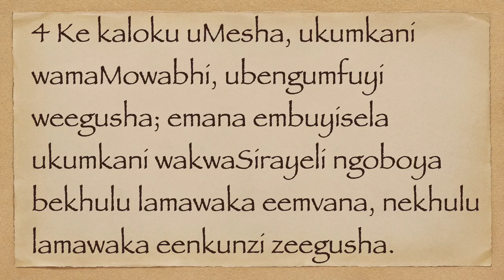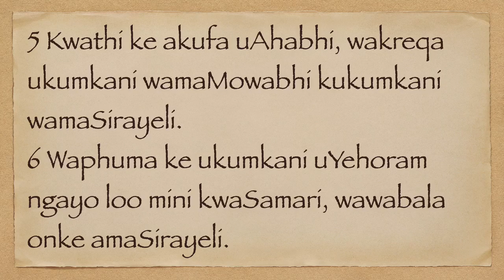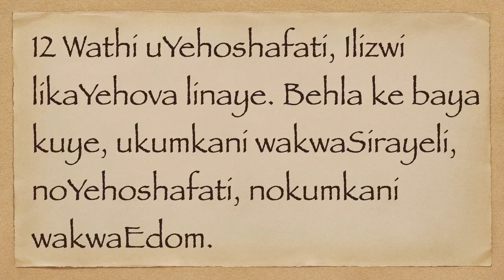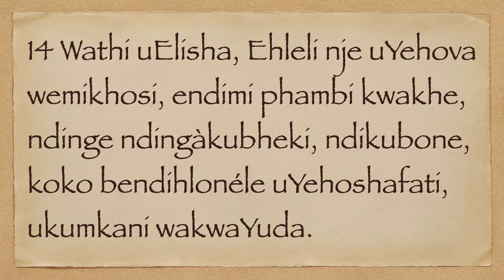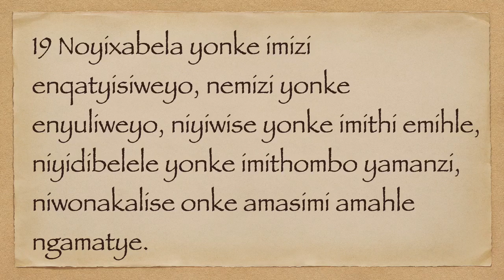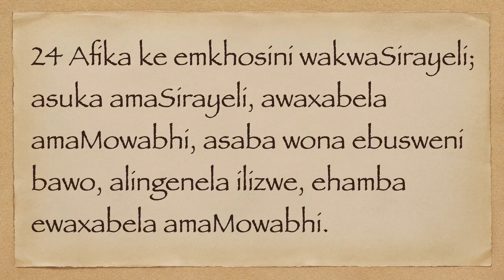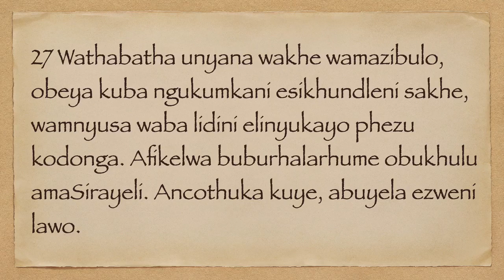OOKUMKANI II 3